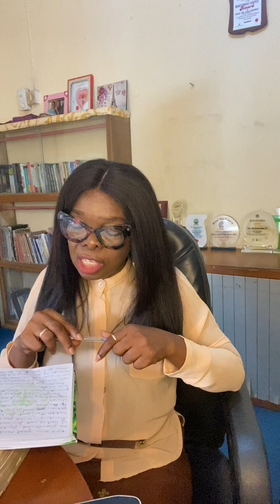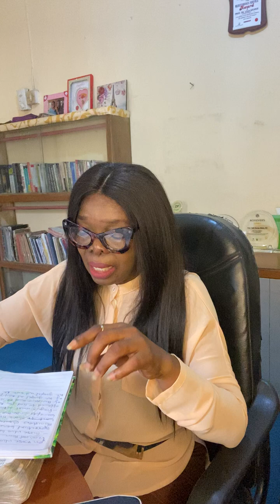Bible Study With Pastor Lola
Studying The Book Of Romans:
Chapter 15